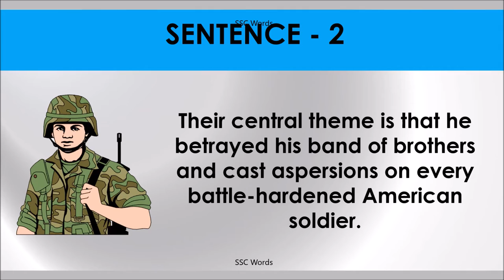CAST ASPERSIONS Idiom 1579 # Meaning and five sentences # SSC Words